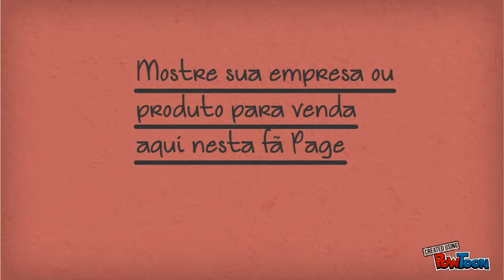CANAL GIOVANI SOLDERA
CANAL VOLTADO PARA INFORMAÇÕES DE ATIVIDADES FÍSICAS, SAÚDE E EDUCAÇÃO FÍSICA